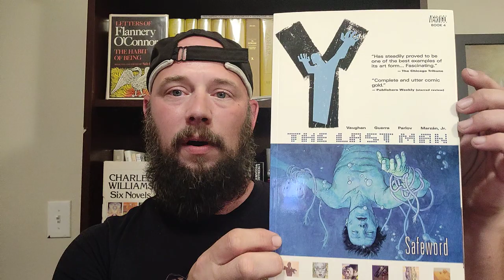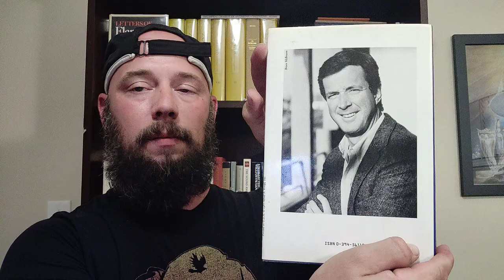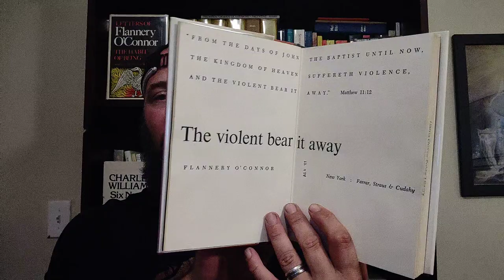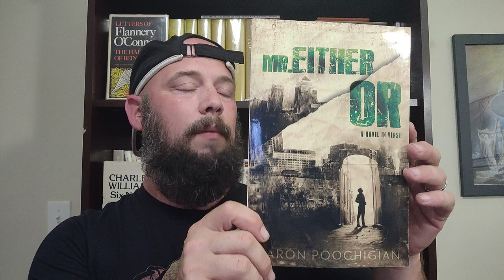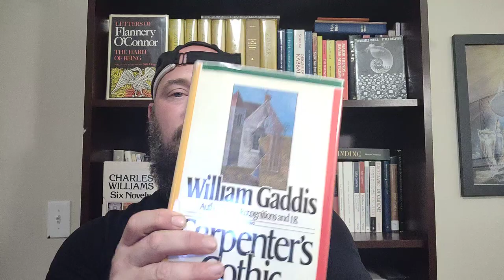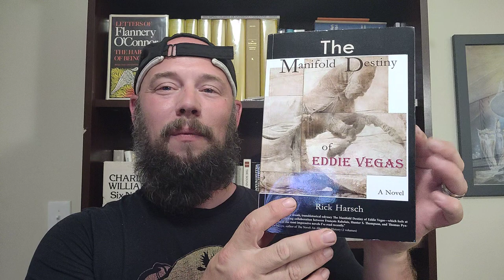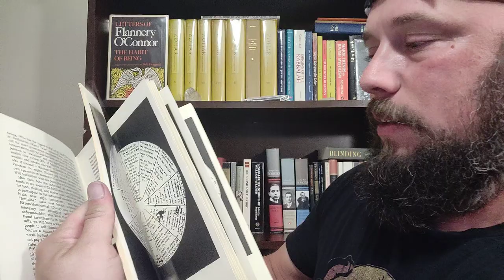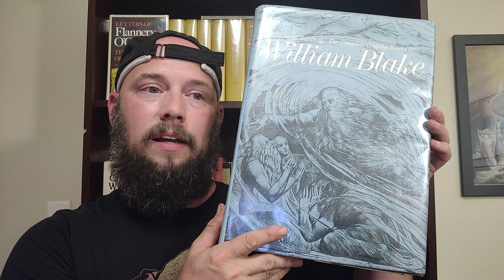Firsts, Rare, and Signed. Enjoy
Some special selections
Books Mentioned:
Y: The Last Man
Zen and the Art of Writing by Ray Bradbury
The Feast of St, Dionysus by Robert Silverberg
Thorns by Robert Silverberg
Sphere by Michael Crichton
God Emperor of Dune by Frank Herbert
Sea Above, Sun Below by George Salis
The Violent Bear it Away by Flannery O'Connor
The Book of Sand by Jorge Luis Borges
Mr. Either/Or by Aaron Poochigian
Women and Men by Joseph McElroy
A Frolic of his Own by William Gaddis
Carpenter's Gothic by William Gaddis
Behold a Pale Horse by William Cooper
America and the Cult of the Cactus Boots by Phillip Freedenburg
Manifold Destiny of Eddie Vegas by Rick Harsch
Science of Love with Key to Immortality by Ida Mingle
Mystical Life of Jesus by H.Spencer Lewis
Cosmic Scents One by Ralph E Vaughn
Jerusalem by William Blake Commentary by Joseph Wicksteed
Complete Graphic Works of William Blake

Voxer- nclemo467